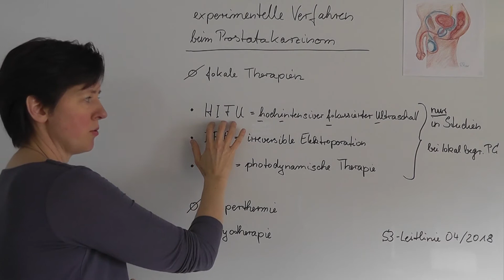Experimentelle Therapien beim Prostatakarzinom | Strahlentherapie Prof. Hilke Vorwerk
Experimentelle Therapien beim Prostatakarzinom